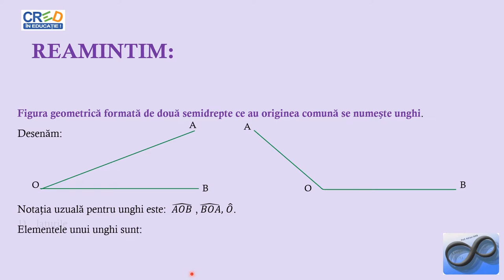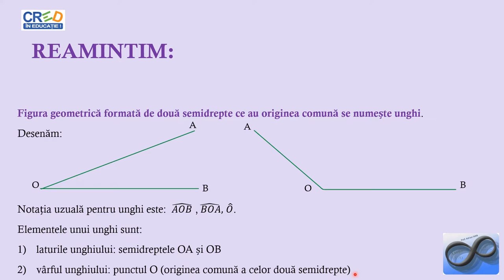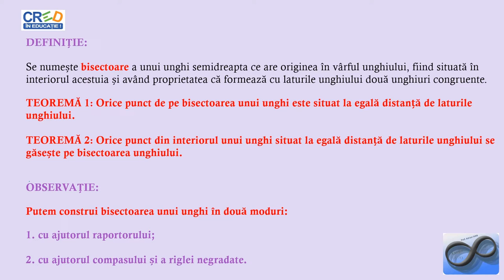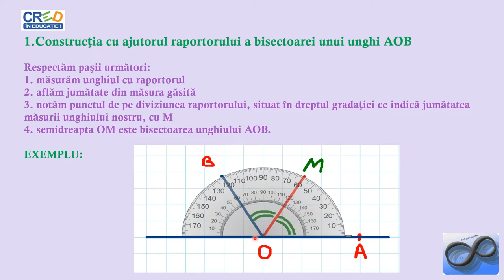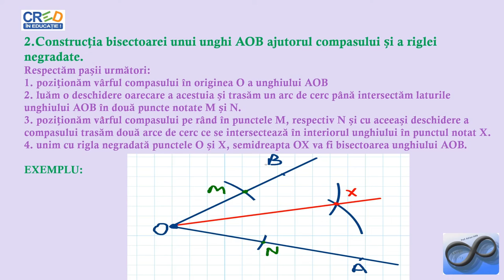Bisectoarea unui unghi, construcția ei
Reactualizarea informațiilor legate de unghiuri, măsură a unui unghi, exemple concrete unde se poate folosi și instrumentul de măsură - raportorul.
Utilizarea instrumentelor geometrice (raportor, riglă, compas) pentru realizarea unor figuri geometrice.
Construcţia bisectoarei unui unghi folosind raportorul şi rigla, respectiv compasul şi rigla
Materialul propus poate fi utilizat singur sau ca parte componentă a unei activități mai ample în cadrul orelor de recapitulare/predare a noțiunilor legate de unghiuri, bisectoarea unui unghi, construcția acesteia, activitate ce presupune atingerea mai multor competențe.
Activitatea poate fi organizată la clasă frontal sau pe grupe, în cadrul lecțiilor de geometrie din clasa a VI-a.